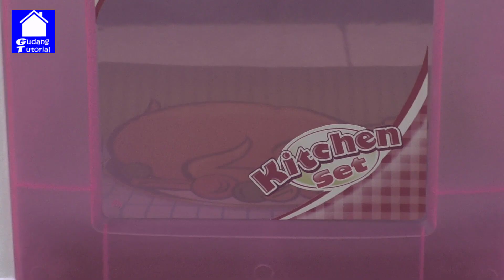2 MAINAN BARU MURAH MERIAH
Untuk Beli barang habis di reveiw  silahkan hubungi wa admin : 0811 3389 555  atau